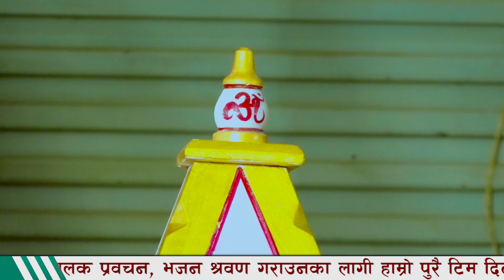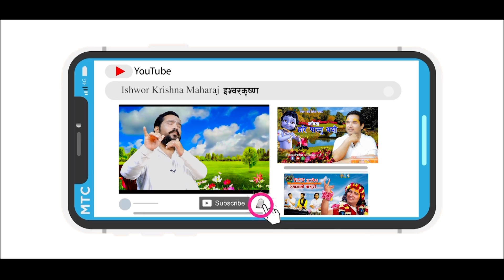शन्तको आशिवाद || By Ishwor Krishna Maharaj Ji